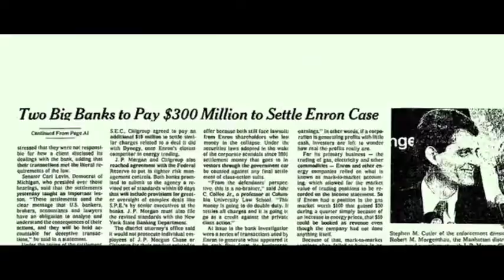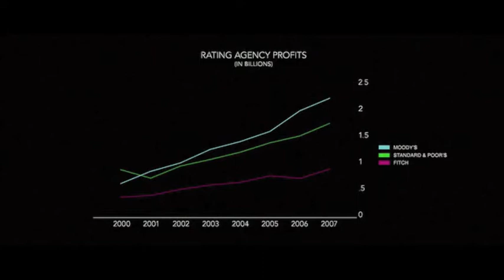Goverment, Banks; Inside of Job